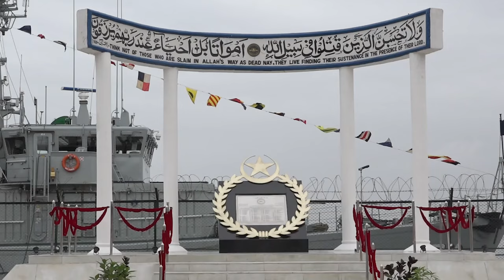GOVERNOR SINDH KAMRAN KHAN TESSORI LAYS FLORAL WREATH AT PN MARTYRS MONUMENT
Governor of Sindh, Kamran Khan Tessori, paid tribute to the brave martyrs of the Pakistan Navy by laying a floral wreath at the Shuhada Monument at PN Dockyard. Commander Coast, Vice Admiral Raja Rab Nawaz, was also present on the occasion.

In his remarks, the Governor expressed his utmost confidence and satisfaction in the Pakistan Navy’s overall capabilities, particularly its state of war preparedness. He emphasized that the nation’s maritime borders and resources are secure due to the unwavering commitment and sacrifices of the Navy’s Shuhada and Ghazis. He further stated that the strong, brave, and professional officers and men of the Pakistan Navy are indeed an invaluable asset to the nation.